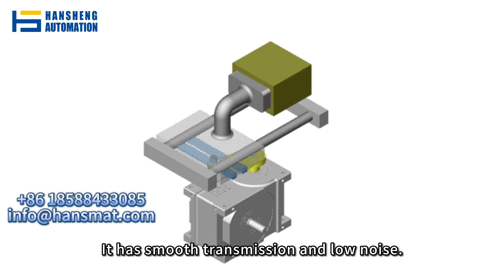What is Cam Indexer? Index drive/cam indexing drive/rotary indexer/motion index drive#gearbox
Welcome to Hansheng Automation, a professional manufacturer for CNC machining and precision gearboxes.

1, What is Cam Indexer? Index drive/cam indexing drive/rotary indexer/motion index drive
2, We provide one-stop services from drawing design to mechanical processing.
3, All series of cam index drive can be customizable.